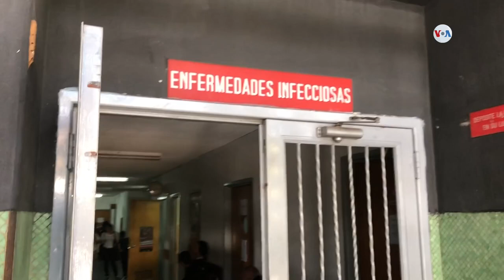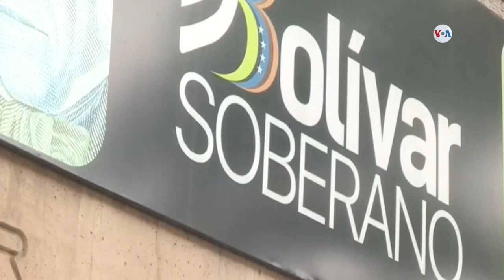Comerciantes venezolanos en riesgo de quiebra por COVID-19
Crece la preocupación de los comerciantes, en Venezuela, por la inactividad y la reducción de los inventarios, a pesar de las medidas económicas de contingencia implementadas por la administración en disputa, en medio de la cuarentena decretada por el COVID-19.

¡Visítenos!